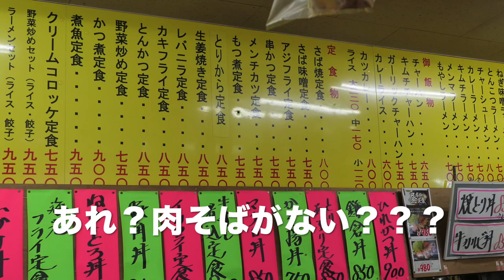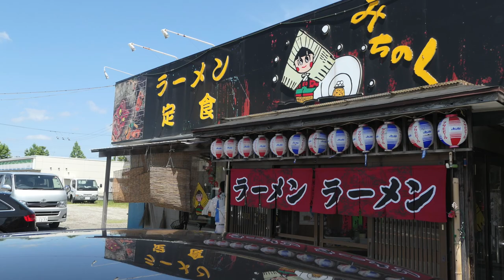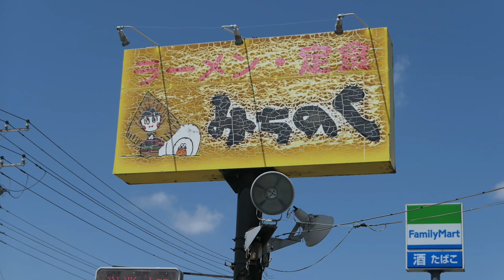みちのくラーメンと勘違いを食す ＃196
愛犬キキとグルメのチャンネルです、以前みちのく ラーメンの肉そはを紹介してくれたことを思い出し行ってみました。